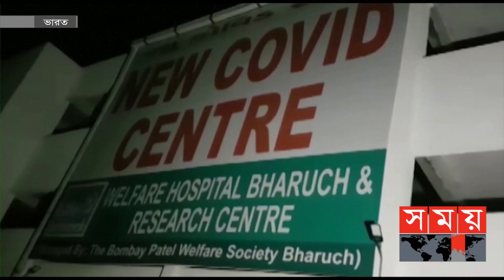মাঝরাতে ভারতে কোভিড হাসপাতালে ভয়াবহ আগুন | India News | Somoy TV